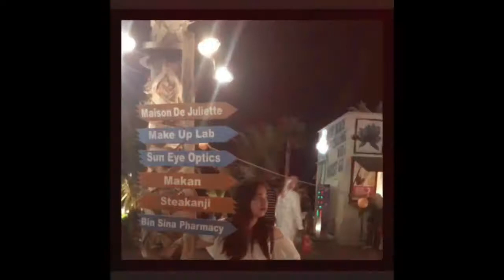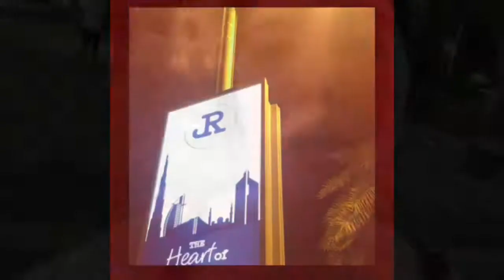Eid Al - Adha (Feast of Sacrifice )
Vlog 21 : Sorry! Late upload. Been  busy as a bee. Anyways, UAE celebrates EID AL - ADHA. It was my off so me and my office mates decided to celebrate by watching free Fire works. :) Forgive me if i look not fresh as it was still summer in Dubai 😅.